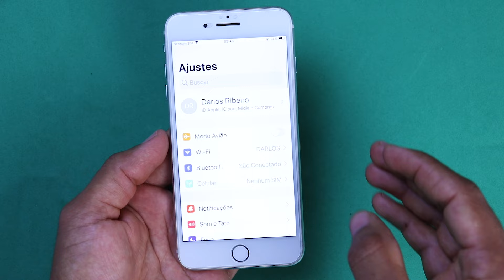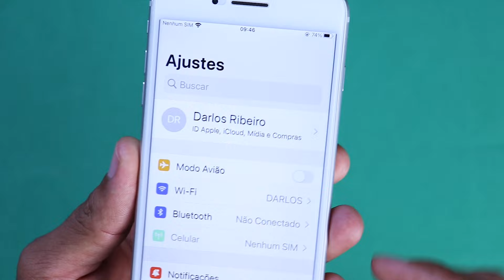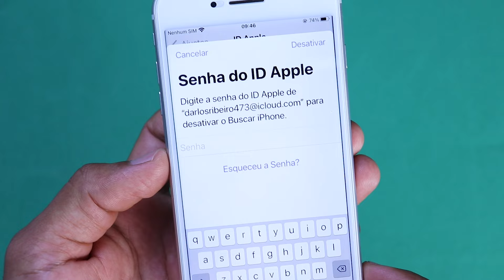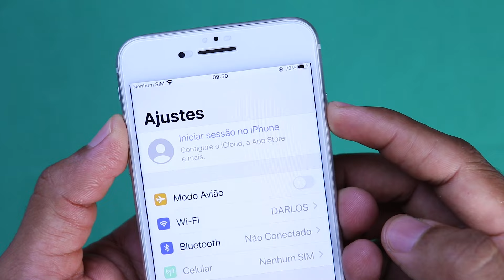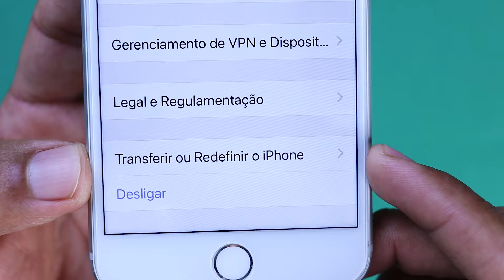Como RESETAR seu iPhone em 2025 da forma certa (Simples e rápido)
Neste vídeo você vai aprender como formatar o seu iphone 8, iphone xr, iphone 11 e qualquer iphone de uma forma simples e rápida.